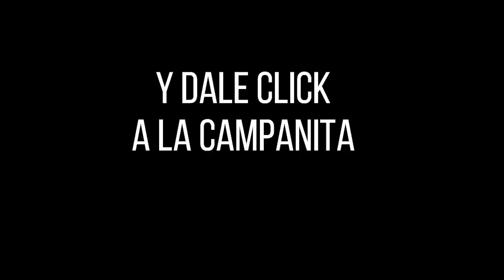Resultado MOTILÓN NOCHE del martes 21 de diciembre de 2021 ✅🥇🔥💰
Hola buenas noches, te presentamos los resultados de las loterías y chances en Colombia, vamos con el Resultados del Chance El Motilón noche del martes 21 de diciembre de 2021.

Resultado EL MOTILON NOCHE Del martes 21 de diciembre del 2021